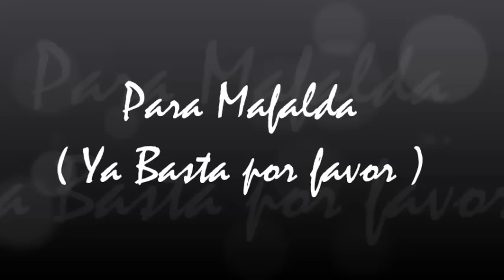1895.- '' Para Mafalda '' ( Ya Basta por favor )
'' Para Mafalda '' ( Ya Basta por favor )